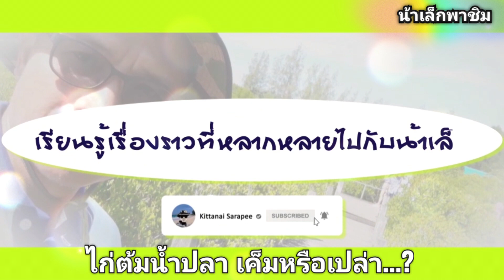ไก่ต้มน้ำปลา เค็มเหมือนน้ำปลาหรือเปล่า...?